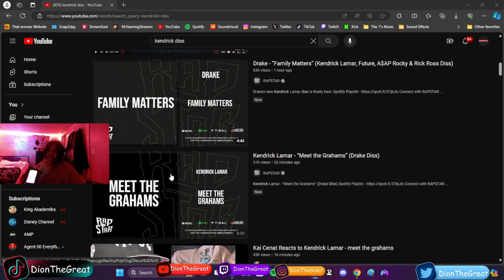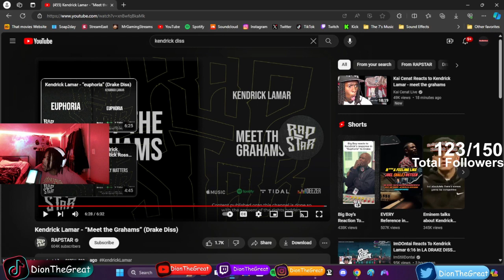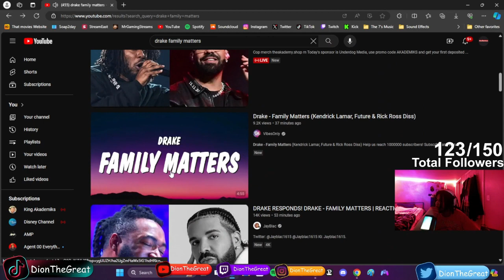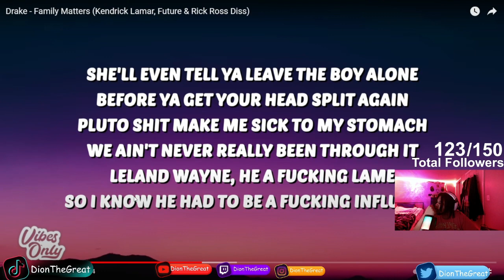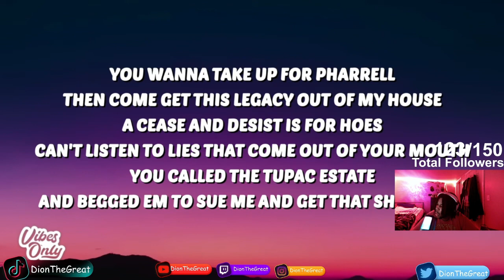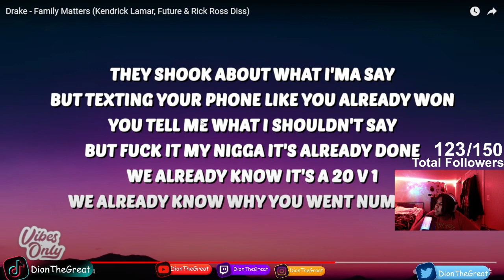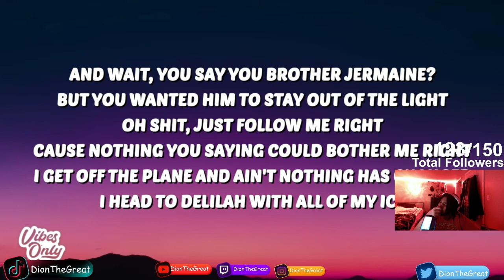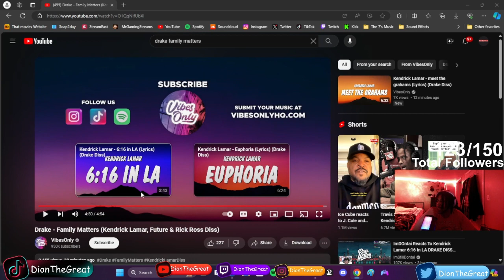THE DRAKE AND KENDRICK BEEF IS GETTING PERSONAL!!!